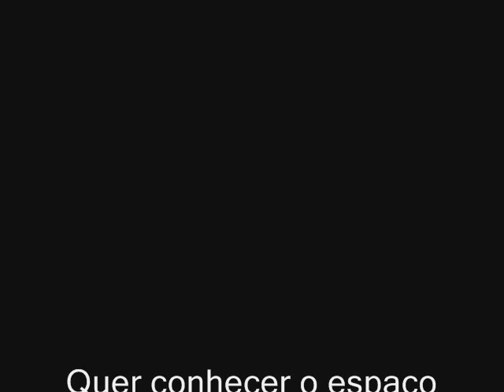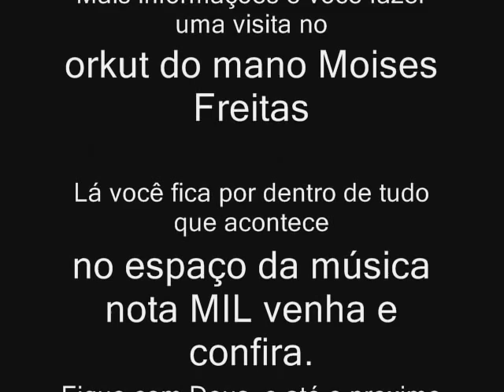Cantor Alex Oliveira & Moises Freitas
Cantor Alex Oliveira & Moises Freitas no encontro inedito  Espaço Gospel Sabor da Musica.